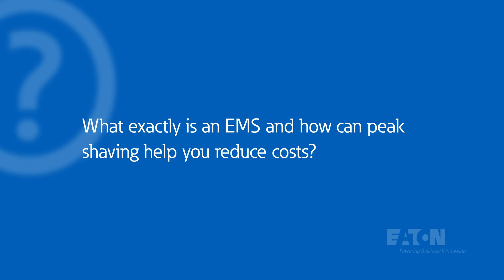What is an EMS and how can it reduce your utility costs? - Eaton experts on energy management system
Our colleague explains how energy management systems (EMS) can help optimize energy flows in buildings, reduce costs and CO2 emission.